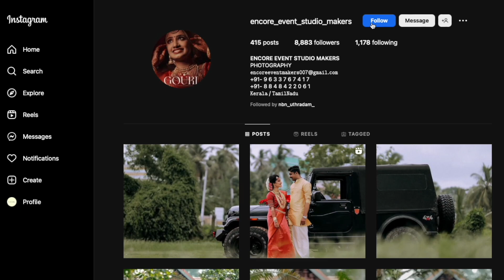ANJANA & VISHNU || KERALA HINDU TRADITIONAL WEDDING